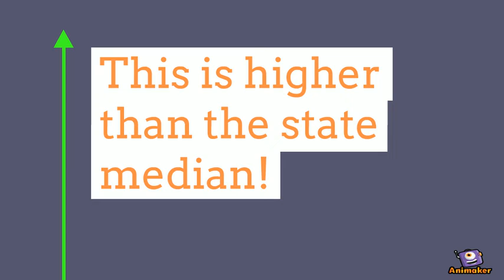Auction Results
Animated Video created using Animaker Last weeks auction results are in!